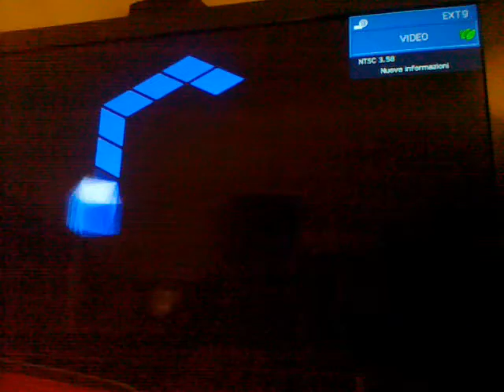Test GameCube DEbug (Green) Limited x Ray - Region Switch JAP/ USA- 3